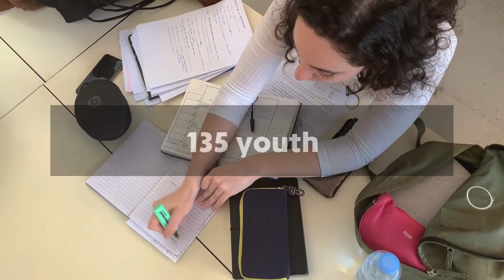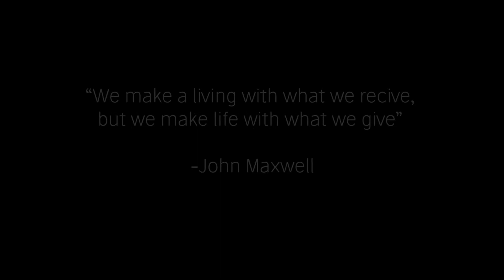Let's continue transforming lives | St. Eugene de Mazenod Scholarship Program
SEARCH TIJUANA: Transformed By Christ
Catholic Movement with all the Oblate charism accompanied by Mary Immaculate.